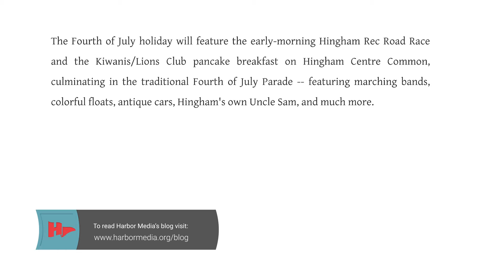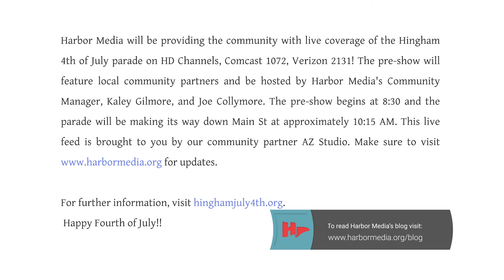Hingham Looks Forward to Fun-Filled Fourth of July | Weekly Hingham Update with Carol Meyer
Hingham's Fourth of July celebration usually starts off with fireworks, but this year's display has been postponed until Fall due to the presence of protected wildlife on Button Island, the usual place from which the fireworks are launched.